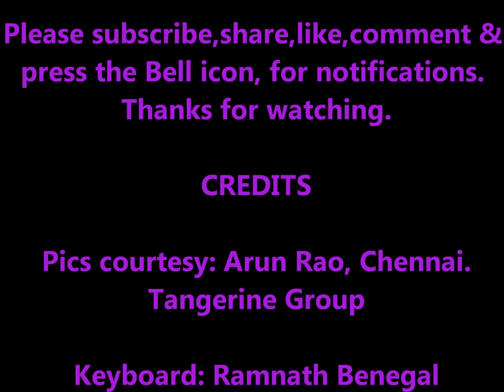Charana Dharo Aaj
Inspired by bandishes of Utd.Rashid Khan and Pt.Milind Chittal, I have attempted this short piece. Abhogi is adapted from Carnatic Classical raga.This delightful raga is sung late at night or early in the morning. It evokes vibrant and positive bhava .Also, karuna, shringar & bhakti rasas.